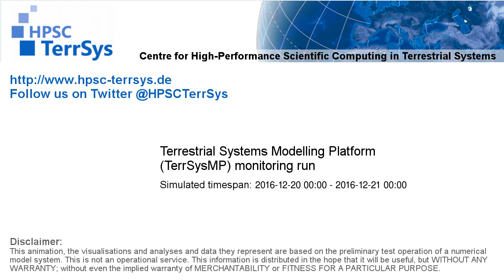TerrSysMP monitoring run 2016-12-20 - recharge - NRW (24h)